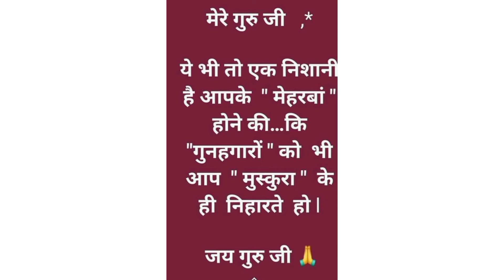श्री सद्गुरु जी महाराज को हमेशा हृदय में बसा के रखो